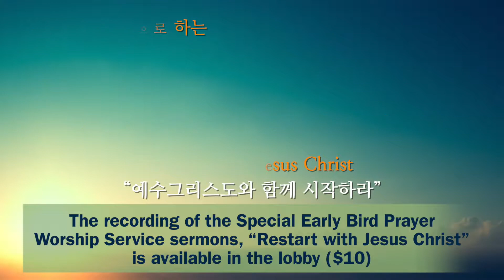2019-1-20 KM Announcements